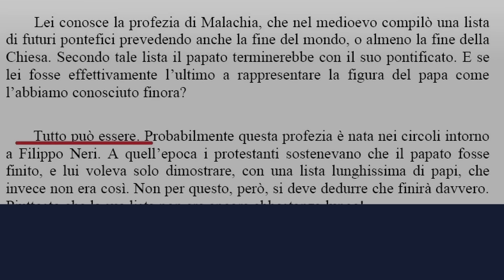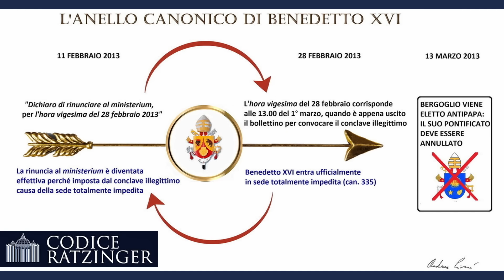Il panico e i depistaggi dei pro-Bergoglio dopo l'istanza sulle "dimissioni" di Benedetto XVI.